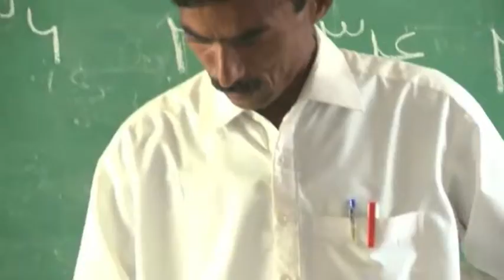Education Emergency Video 13